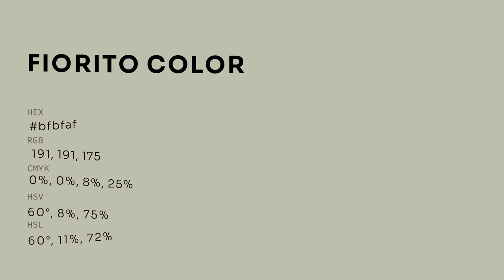Fiorito color bfbfaf hex color - Green color - Cool color bfbfaf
What color is Fiorito ? bfbfaf hex color - Green color - Cool color bfbfaf

Hex bfbfaf Color Code is also known as Fiorito color.

Hex bfbfaf Color code in RGB color code model is created after adding 74.90% red color, 74.90% green color and 68.63% blue color.
Hex bfbfaf Color code in CMYK color (process color) code model is generated after subtraction of 0% cyan, 0% magenta, 8% yellow and 25% black.